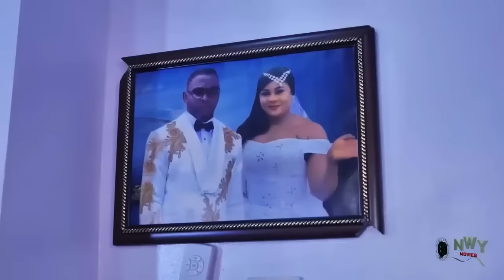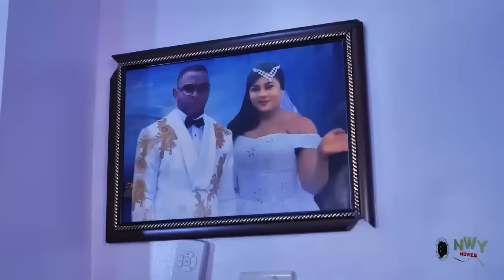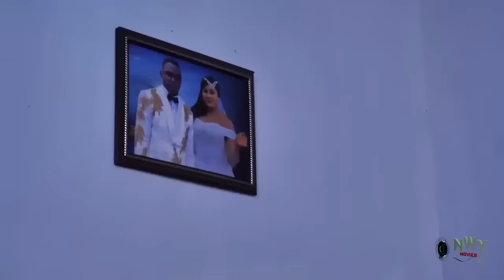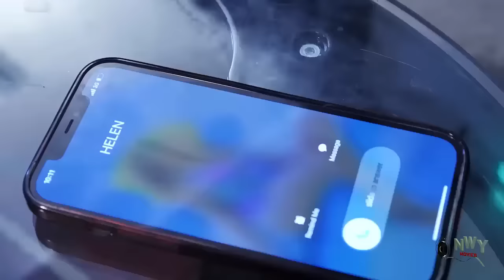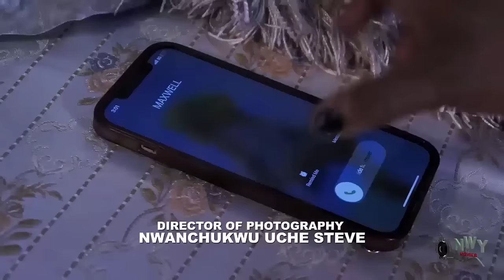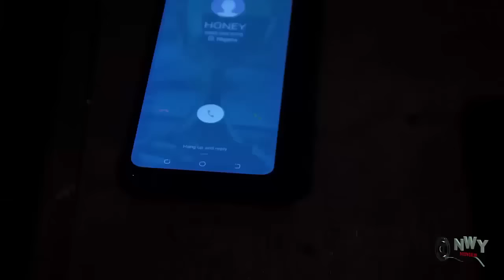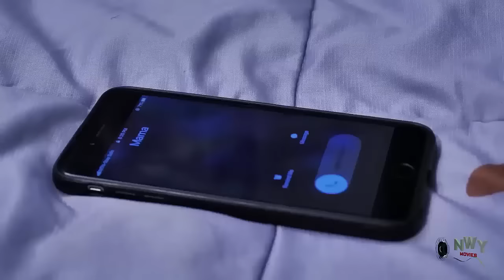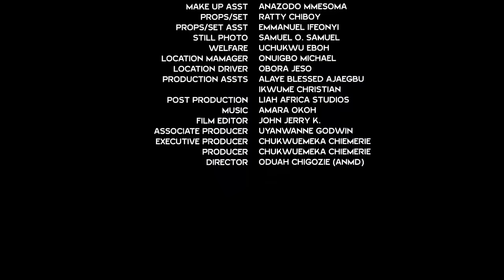My Sister's Husband Got Me Pregnant On The Day He Came To My Room When My Elder Sister Traveled